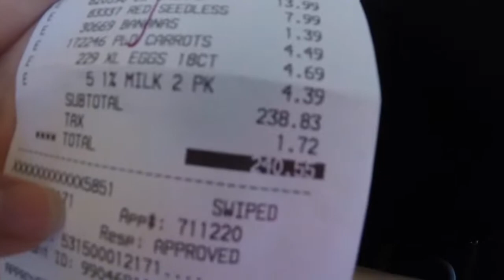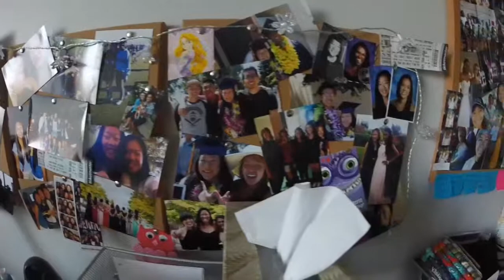Day In The Life Of Stephanie